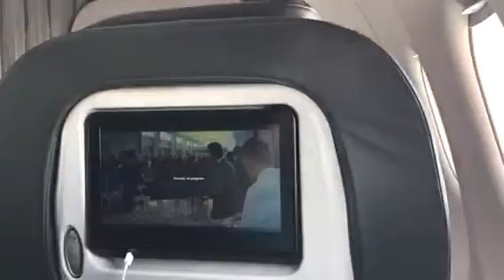Rumbo bucaramanga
A320 avianca hacia bucaramanga